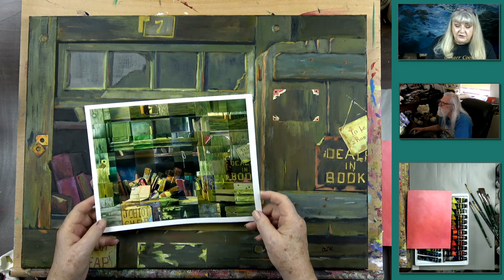How to Paint Art Nouveau Daisies in a Vase Step-by-Step Acrylic Lesson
Enjoy another form of acrylic painting with this art nouveau style still life of white daisy flowers and a round vase.
Use your art to get out of the house and travel the world with Jon and Ginger Cook .
Be sure to join Ginger on Mondays and Thursdays  as she lifts your spirits to paint colorful distractions and gives them away during her live broadcasts to the live studio audience.
See the newest Global community t shirts mugs and cups.
We have made some different Mugs and Totes available from our Quarantine Quickie shows. We will  be adding more choices so be sure to check our Quarantine Quickie store here:

And we thank you for your support!

HOW TO WIN A PAINTING?
Step 1. You MUST be watching the LIVE YouTube Show, which 5:30 pm central time.
Step 2. You MUST be watching the LIVE chat for the special LINK and SECRET WORD.
Step 3. You MUST be ABLE to CLICK ON THE LINK to access the form.

You need to have a device that you can access the internet and watch the chat and be able to fill out the entry form.

6x8 canvas sheet

In this video, we were using a new acrylic paint set from Salvador Professional Paints. This set can be purchased from Amazon at a discount for a limited time.

Salvador Acrylic Paint Set - 24 Colors

Learn more about acrylic painting lessons from beginner to advanced artists :
Academy of Fine Art and Acrylic Painting; Senior Academy;

Get help with your art with personal art coaching from Ginger.
New to acrylics and need to know the "ins and outs of painting"?
Try our self guided Junior Academy on line lots of must have beginner lessons.

Do you like this channel, these tutorials and want to see it continue?

Ginger Cook Studios
21175 State Highway 249
Unit: 330